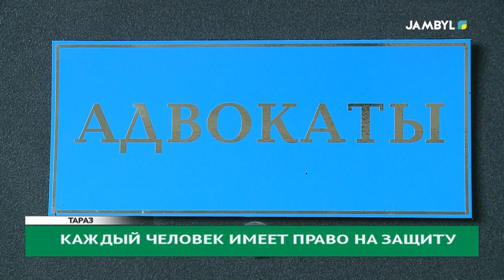Каждый человек имеет право на защиту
Всем известно, что каждый человек имеет право на защиту. Но не все знают что если у него нет возможности нанять себе адвоката, нотариуса или иного субъекта правовой защиты, что ему предоставляется гарантированная государством юридическая помощь за счет бюджета. С августа этого года, получить бесплатную помощь можно и у юридических консультантов.